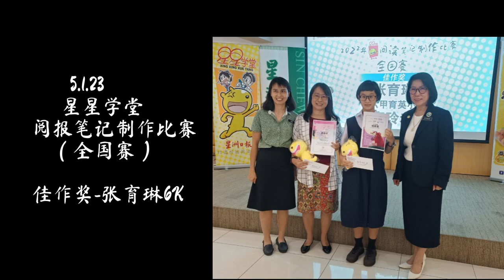2022-23年马六甲育英校园活动